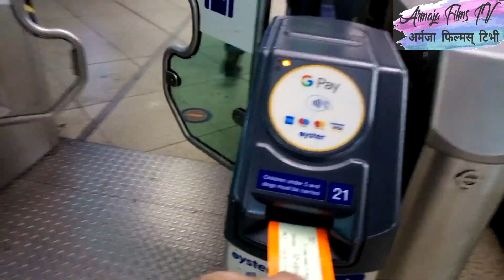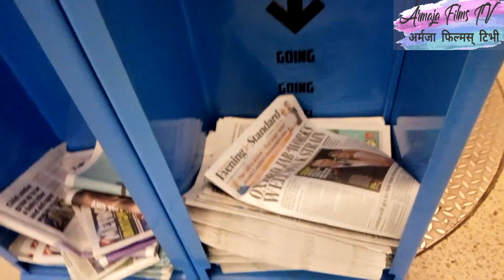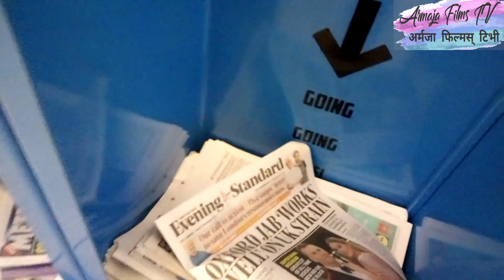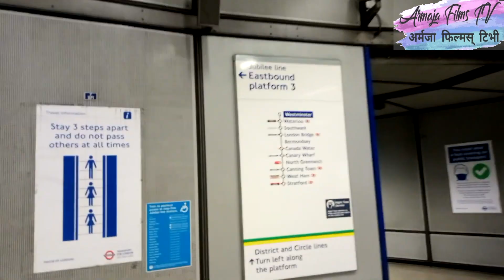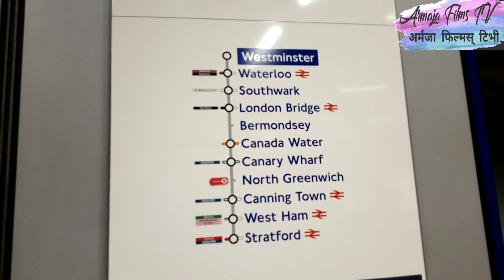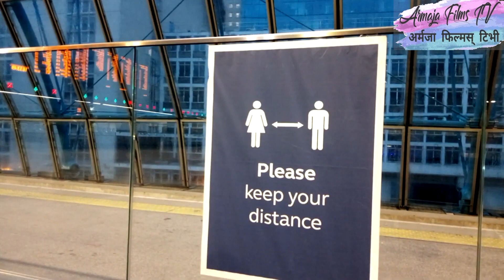London...capital of England and famous city of the World. A family visit to London and London Eye.